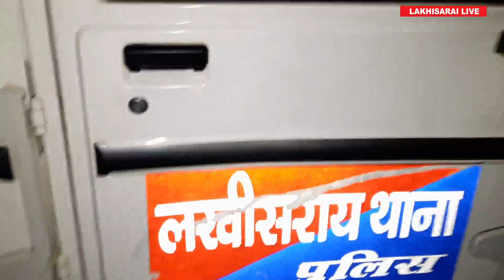लखीसराय में पूर्व पैक्स अध्यक्ष रामाकांत यादव के गवाह का मर्डर, विरोध में NH 80 जाम